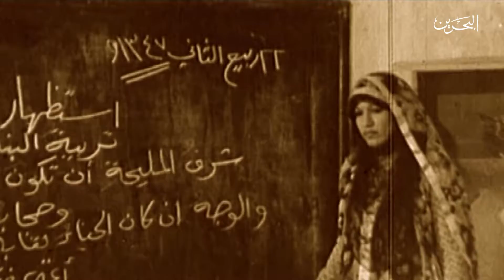أفلام إعلامية | المرأة في المجال التطوعي